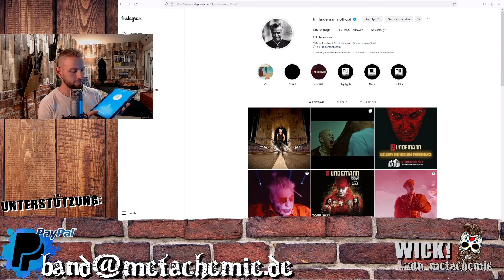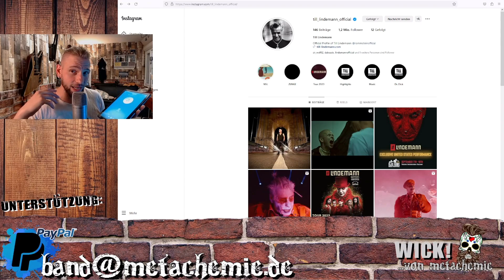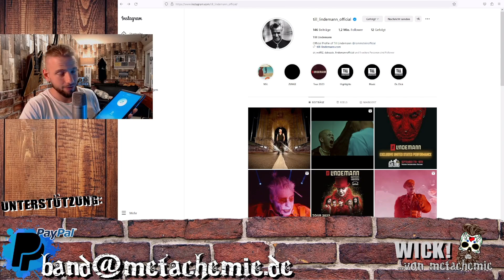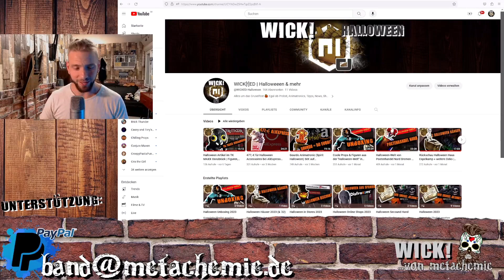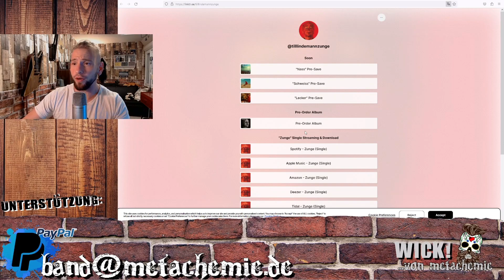Till Lindemann: Leaks von Nass, Schweiß & Lecker | Wir hören rein! | Album Zunge Singles | Rammstein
Morgen am Freitag den 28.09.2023 präsentiert Till Lindemann sein neuestes Werk "Lecker" samt Musikvideo. Hier im Video hören wir in die Single rein, ebenso in den weiteren kommenden Auskopplungen "Nass" und "Schweiß" (Schweiss). Der Rammstein Sänger scheint eine dreifache, zusammenhängende Single Auskopplung zu planen. Sein Solo Album "Zunge" erscheint Ende diesen Jahres. Dazu könnte uns noch ein weiteres Video, gedreht in Mexiko, erwarten. Alles hier im Video.

Mehr Wick`s Material ;)
- YT Kanäle, Social Media & Kontakt

WICK[!]ED | Halloween & mehr:  @WICKED-Halloween
Metachemie:  @metachemie
Wick! ...von Metachemie: @WickvonMetachemie

Aktuelle News und Updates zum Thema Rock & Metal mit Wick von Metachemie.